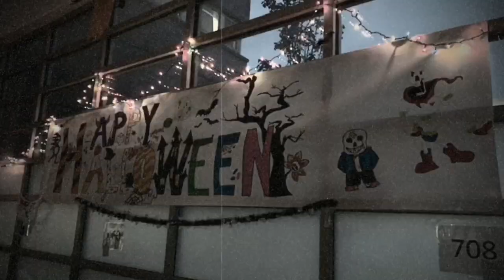2019 Halloween Dance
2019 Halloween Dance